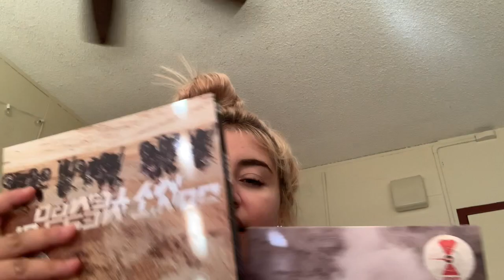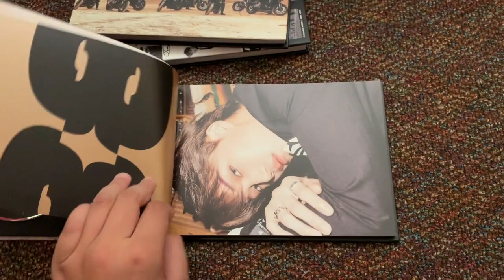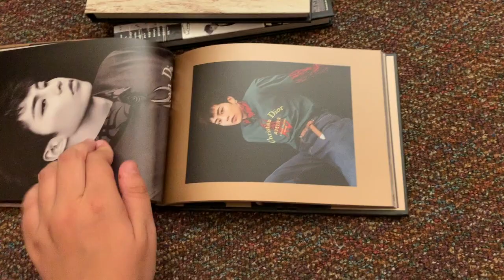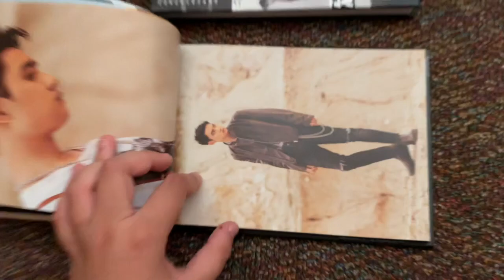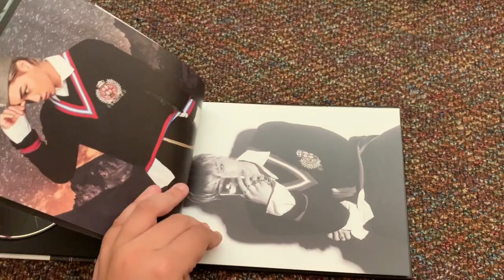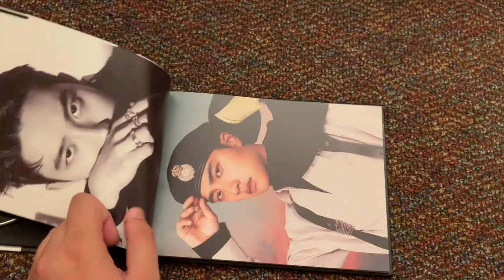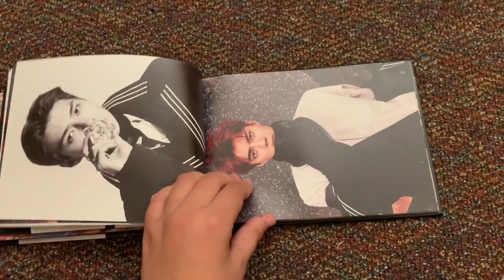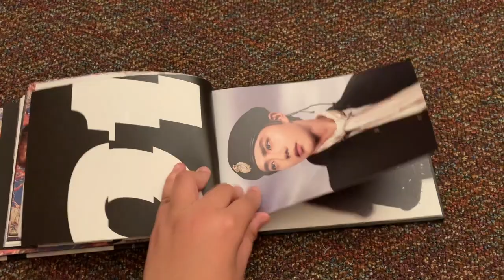EXO DMUMT ALBUM UNBOXING / VLOG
hello guys. i went to get exo's album today and it was very lit.

like. its beautiful

⁠yayeet, a playlist by aridiaz748 on Spotify⁠⁦open.spotify.com⁩